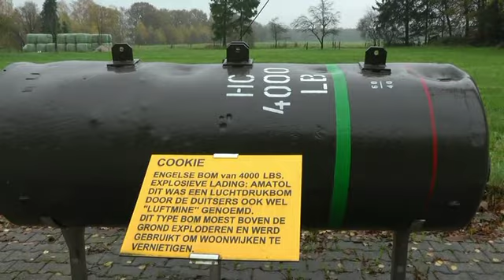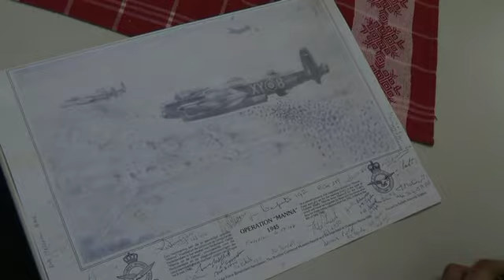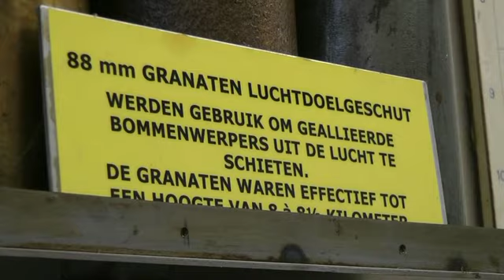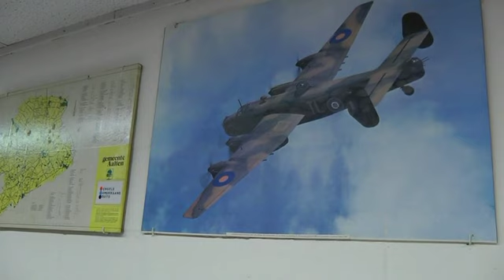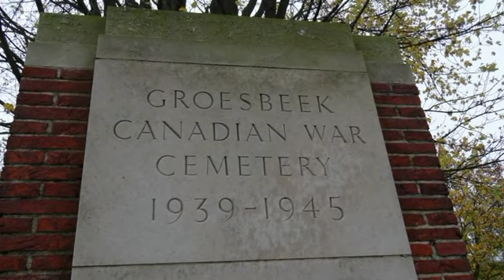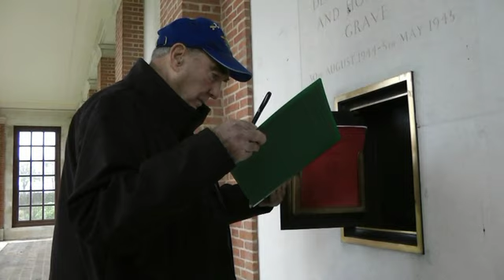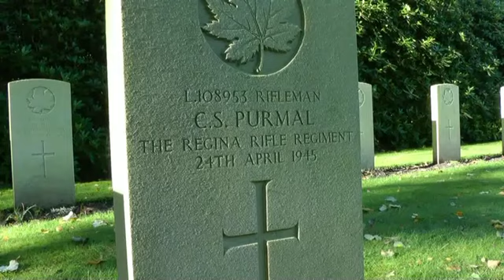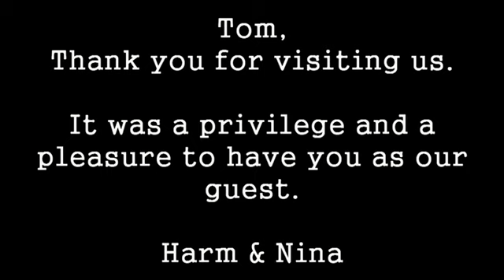Tom Moffat visit to the Netherlands 2013